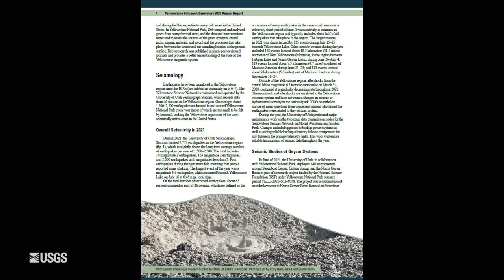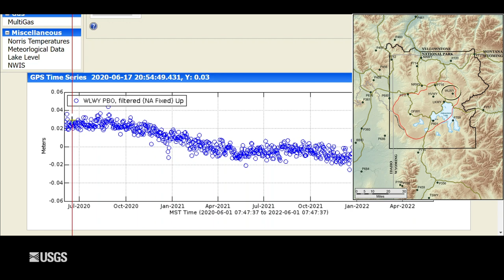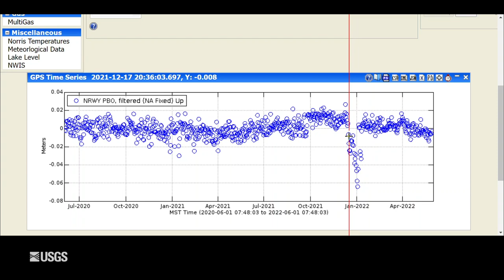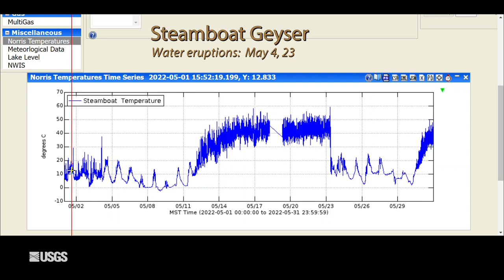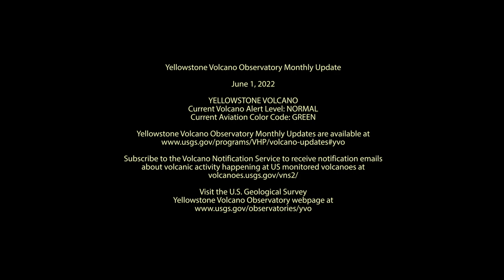YVO monthly update of activity at Yellowstone Volcano for June 2022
This monthly video update of activity at Yellowstone Volcano comes to you from Mammoth Hot Springs, in Yellowstone National Park, where the Yellowstone Volcano Observatory consortium had its first face-to-face meeting in four years.

During the meeting, YVO talked about science, the latest research, and plans for the future. YVO scientists also discussed revisions to the YVO response plan, which provides a guide for the scientific and hazards response to any geological event or unrest in the region.

As described in the video from Mike Poland, scientist-in-charge of the Yellowstone Volcano Observatory, activity at Yellowstone is at background levels. There were 87 located earthquakes (maximum magnitude M4.2) and two small swarms. There was continued caldera subsidence and no deformation of Norris. Steamboat Geyser had two major water eruptions, bringing the total number of eruptions this year to six.

YVO is a consortium of institutions, which includes the U.S. Geological Survey, Yellowstone National Park, University of Utah, the University of Wyoming and Montana State University, UNAVCO, and the state geologic surveys of Idaho, Montana and Wyoming. Each of these agencies and institutions have skilled and talented staff with expertise for this region especially, all working together to better understand Yellowstone.